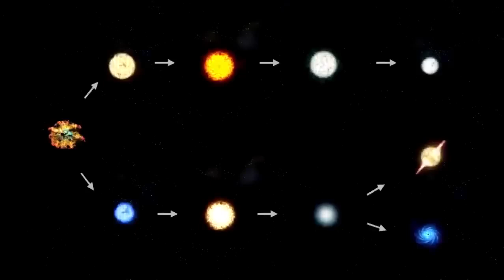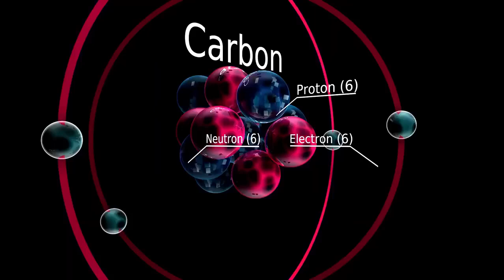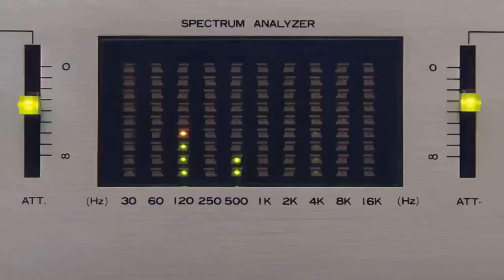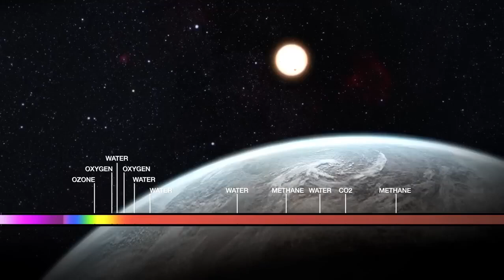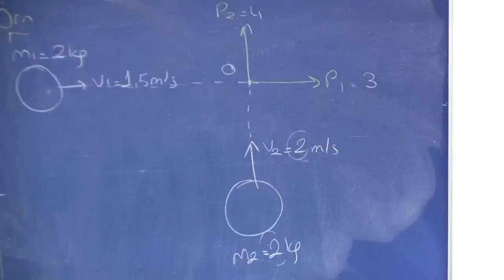Brian Cox Unveils Betelgeuse's Imminent Supernova Countdown!